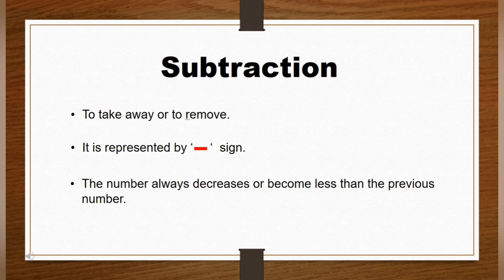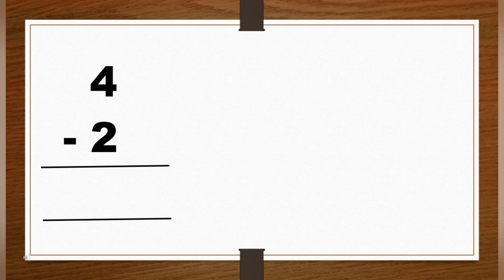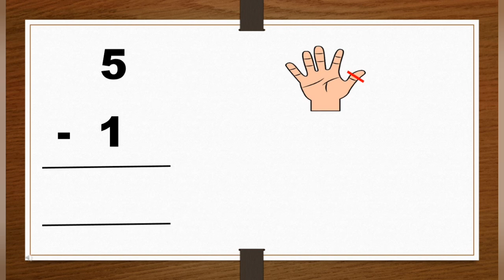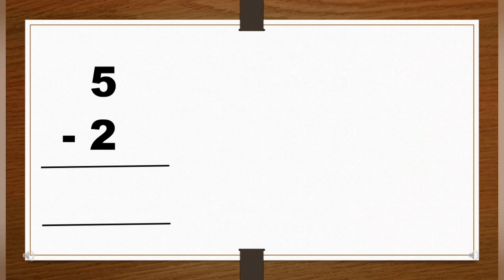The Orbis School - Sr KG - Mathematics - Vertical Subtraction - Part 1